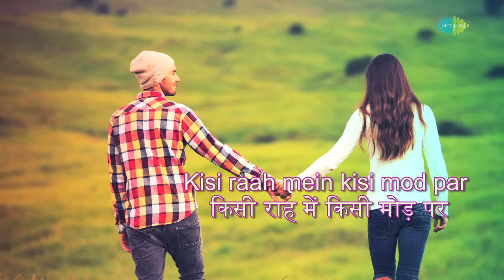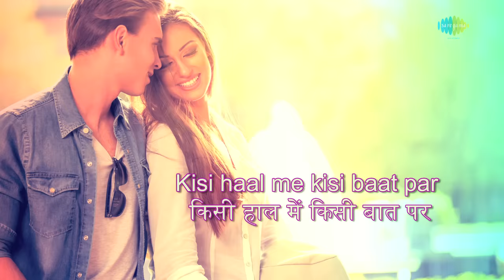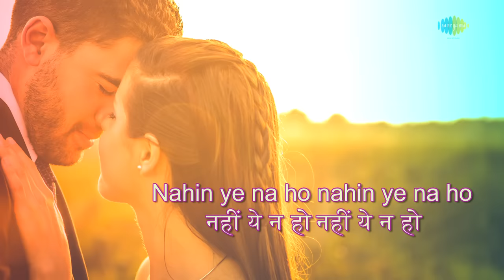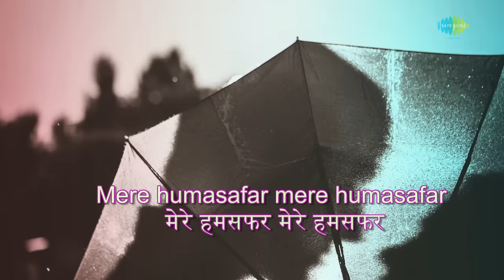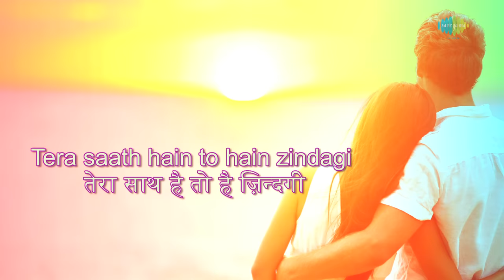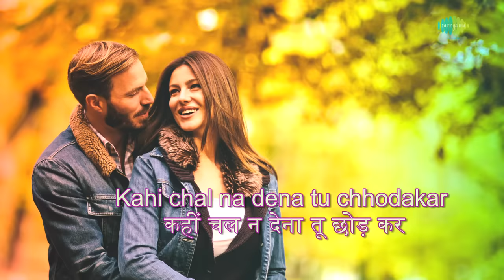Kisi Raah Men Kisi Mod with lyrics| किसी राह में किसी मोड़ पर के बोल | Lata | Mukesh | Mere Humsafar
Kisi Raah Men Kisi Mod Par with Hindi & English lyrics sung by Lata Mangeshkar & Mukesh from the movie Mere Humsafar.

Song: Kisi Raah Men Kisi Mod Par
Album: Mere Humsafar
Artist: Lata Mangeshkar, Mukesh
Music Director: Kalyanji-Anandji
Lyricist: Anand Bakshi
Film Star: Sharmila Tagore, Jeetendra, Balraj Sahni, M. Jeevan, Lakshmichhaya, Jagdeep, Shammi, Suresh
Director:  Dulal Guha